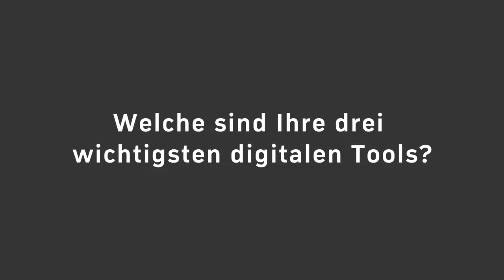APA at 4Gamechangers - Die 3 wichtigsten digitalen Tools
Von 18. bis 20. April 2018 ist das 4Gamechangers-Festival zum Umschlagplatz für Visionen und Ideen.

Wir wollten von den Besucherinnen und Besuchern wissen, was ihre drei wichtigsten digitalen Tools sind.